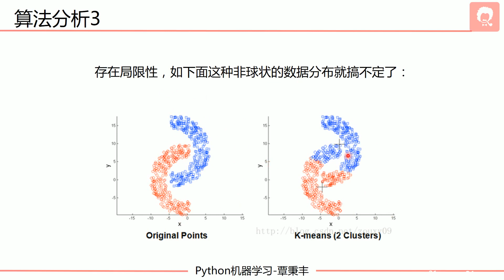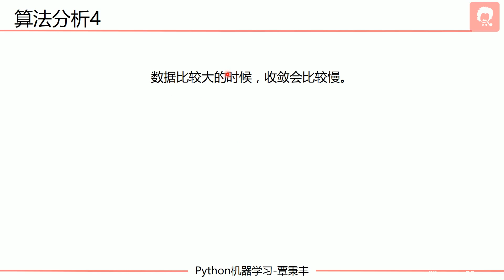5 K MEANS算法存在的4个问题